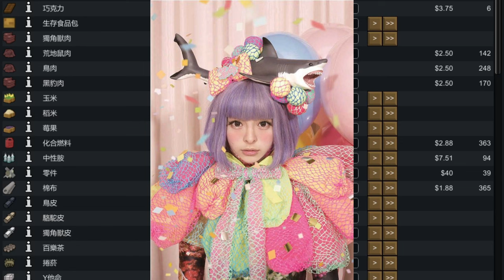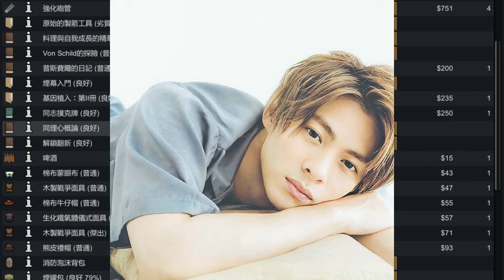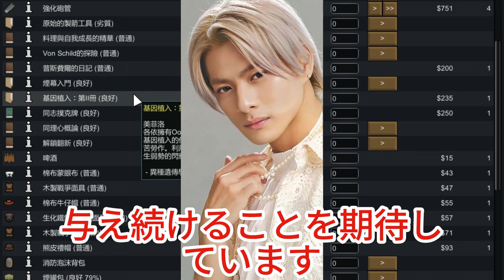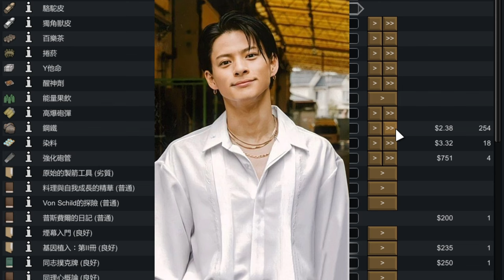【平野紫耀】1月29日に生まれた二人が語る！平野紫耀ときゃりーぱみゅぱみゅの運命的な出会い。世界的フェスティバルの裏側！平野紫耀ときゃりーぱみゅぱみゅが明かすコーチェラの真実。